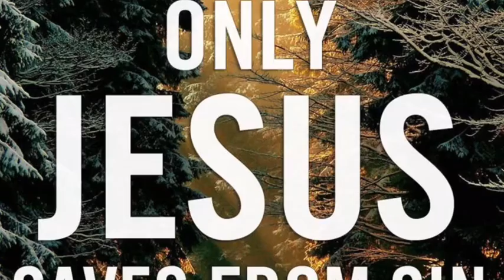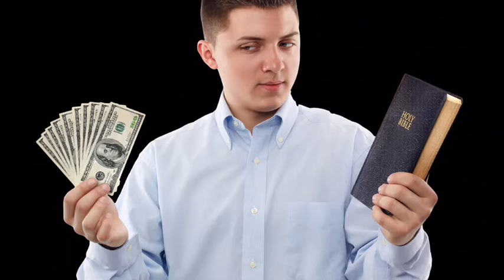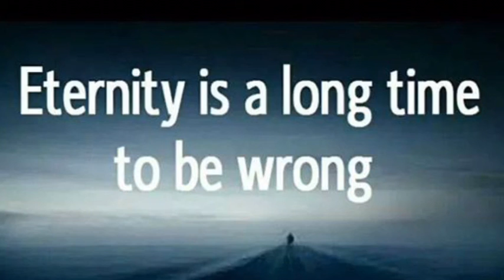Peter Ruckman - The rich man and Lazarus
Dr. Ruckman had pastored for well over 50 years; including a church in Bay Minette, AL, Brent Baptist Church, and Bible Baptist Church in Pensacola since 1973.  He also was the Founder and President of Pensacola Bible Institute which was started in September of 1965.